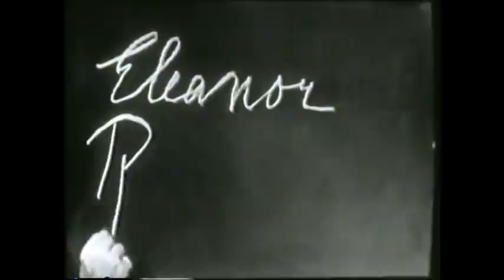What's My Line - Eleanor Roosevelt (1953)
An episode of "What's My Line" from 1953, featuring Eleanor Roosevelt as the
mystery guest.